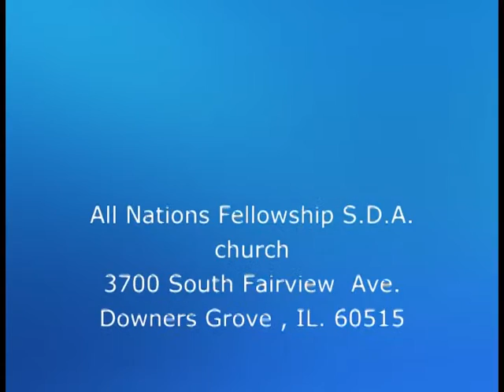02-15-2014 Pastor Quentin Everett "I Found My Destiny in the Desert"